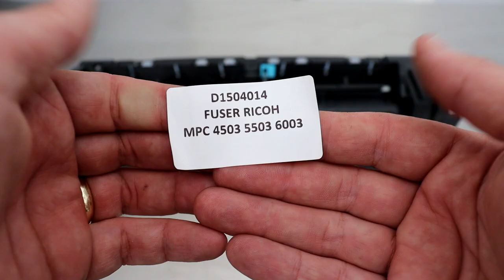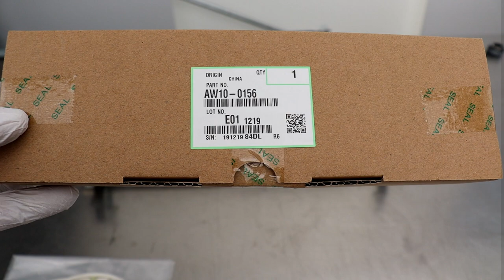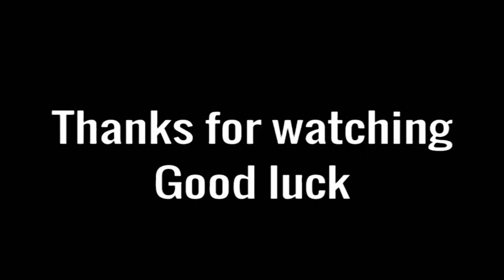Fuser RICOH MPC6003 MPC5503 PC4503 MPC3503 MPC300 service tutorial 👍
Kompletny film szkoleniowy. Zespół utrwalający naprawa kopiarki kolorowej. Wymiana folia utrwalająca utrwalacz, wałki, termistory. Błąd utrwalacza sc554 sc552 i podobne. Jak naprawić kopiarkę kolorową. Zacięcia papieru w sekcji grzewczej to często objaw zużytych elementów modułu grzejnego. Jak wymienić folię utrwalającą w RICOH MP C3003 / MP C4503 / MP C3503 / MP C6003 | zmień folię mocującą w Ricoh. Naprawa kopiarka kolorowa Ricoh MP-C3003 MP-C3503 MP-C4503 zespół grzejny, uszkodzenie taśmy, folii grzejnej. Błąd zespołu utrwalania Fusing error sc543, SC554, SC544, sc546, sc547

Linia czasu:
0:00 Wprowadzenie
2:18 demontaż
9:47 termistory
13:00 wałek dociskowy
14:33 folia grzewcza
17:20 element nawilżający
20:00 tulejka
23:00 montaż ponowy części

📽Camera: CANON EOS250D
🎬 Plan lighting:  Sachtler Reporter 200D
🎤 Microphone: Trust GXT 252 + Emita Plus Steraming
💻 Movie editing program: WonderShare Filmora

Jeśli jesteś zainteresowany współpracą to napisz do nas.